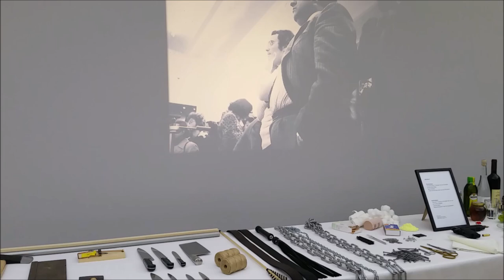Rhythm 0, Art Must Be Beautiful1975,Lips of Thomas1975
Marina Abramović Moderna Museet Stockholm